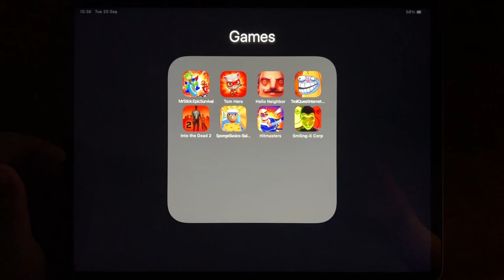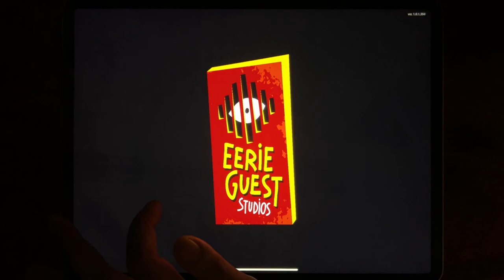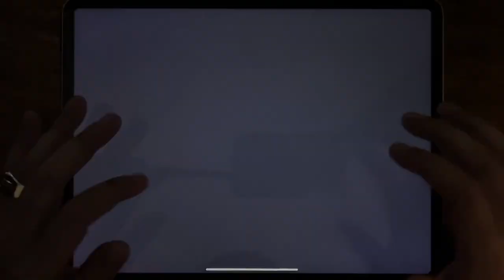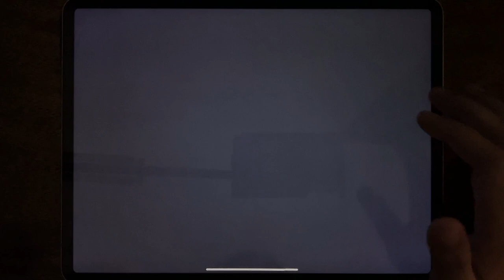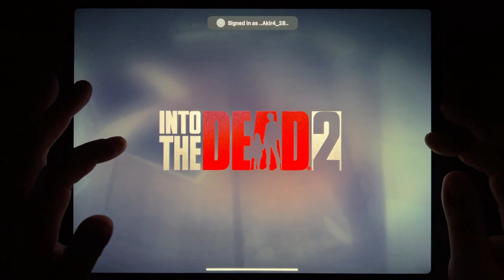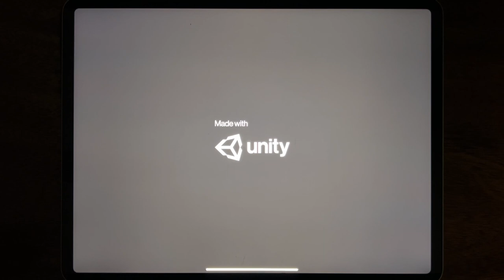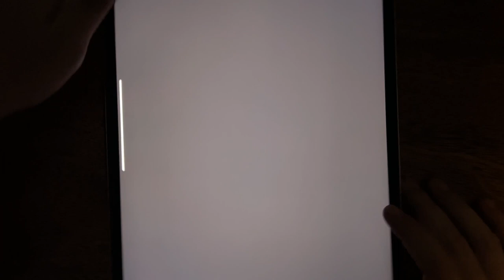Mr Stick: Epic Survival, Tom Hero, Hello Neighbor, Troll Quest Internet Memes, Into the Dead 2...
Mr Stick: Epic Survival, Tom Hero, Hello Neighbor, Troll Quest Internet Memes, Into the Dead 2, Sponge Basics, Hitmasters, Smiling X Corp